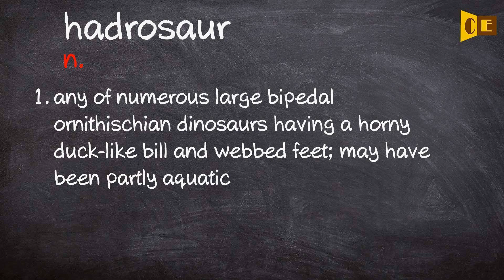Hadrosaur Pronunciation, Paraphrase, Listen & Practice